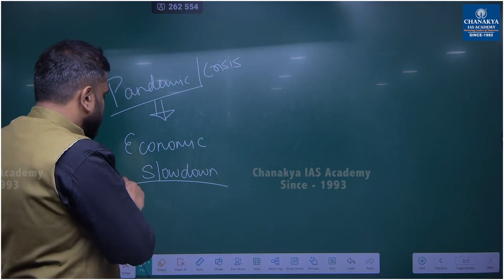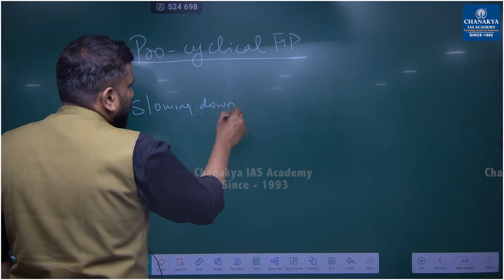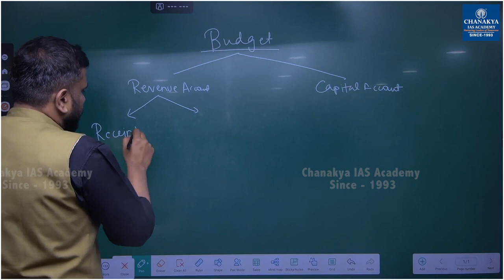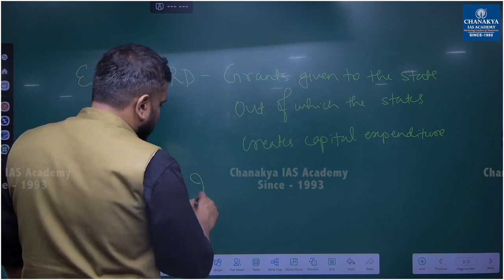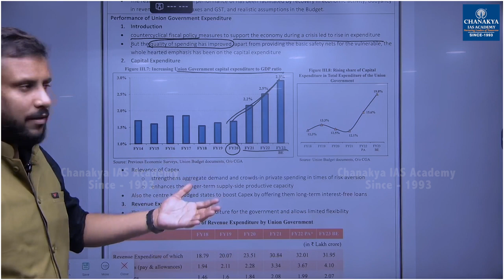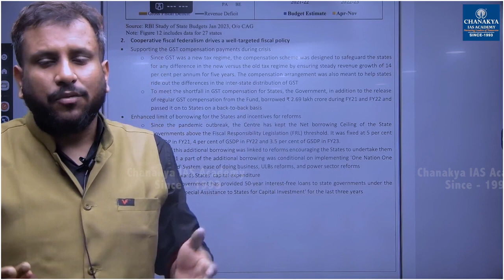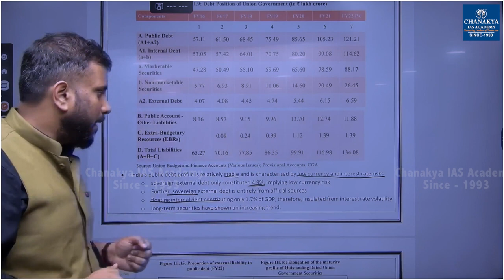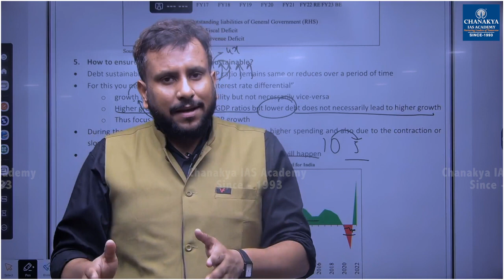Economic Survey 2023 | Chapter 3: India's Fiscal Policy During Pandemic | UPSC Prelims & Mains 2023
In this video, our renowned faculty Sujay Sir is providing the detailed discussion on Chapter 3 of the Economic Survey 2023. The chapter discusses about the fiscal policy strategy adopted by the government during the Pandemic . It includes the in depth analysis of all the concepts relevant from your exam perspective. Also the short summary of the Chapter will be provided in the pdf form which you can download from the link given below.